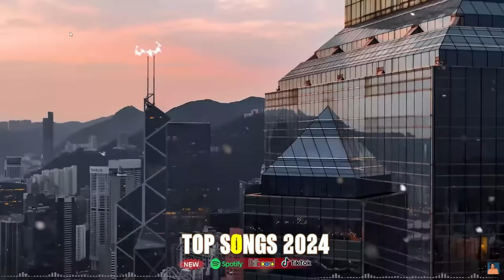Adele, The Weeknd, Dua Lipa, Maroon 5, Rihanna, Miley Cyrus, Ed Sheeran 🎶Billboard Top 100 This Week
© Follow TOP Songs  !